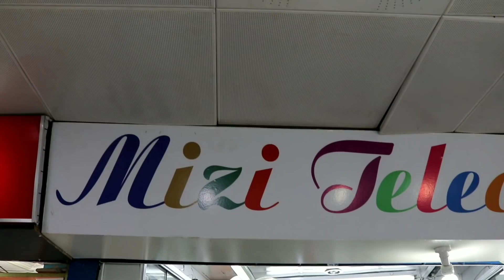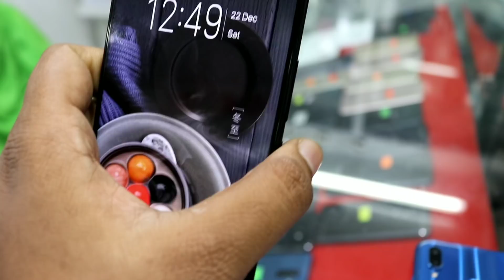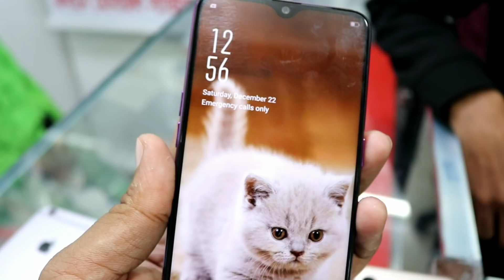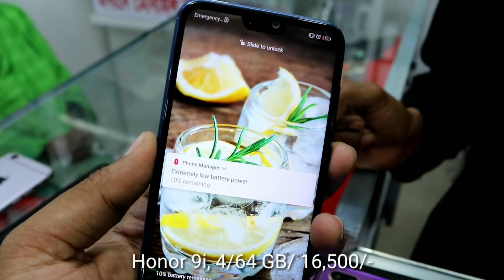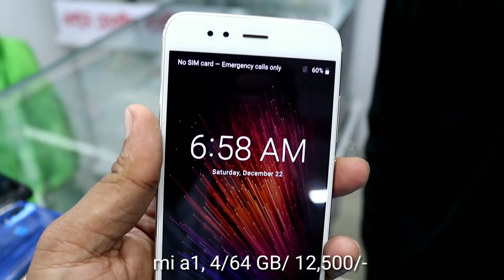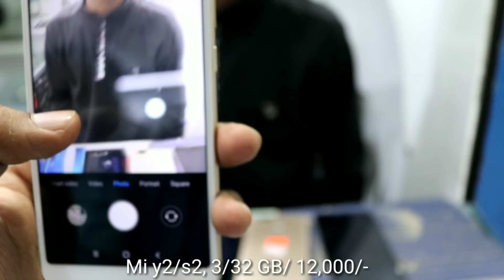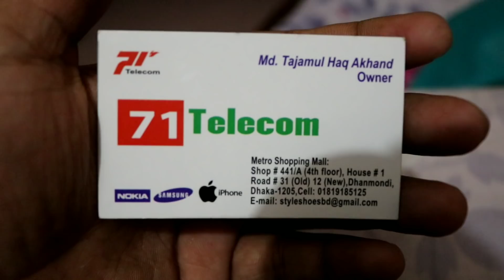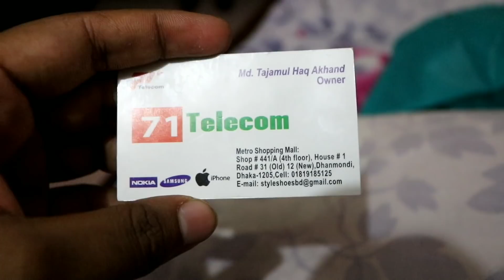সস্তায় ফুল বক্স সহ ভাল মোবাইল📱কিনুন। Buy High Quality Mobile Full Box Cheap price. Imran Timran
Grow Your business By promoting on My channel, It will sell your product 5x more faster than others:-

দোকানের ঠিকানাঃ-

Shop #441
4th floor
Dhanmondi
Dhaka 1205

Md. Tajamul Haq Akhand
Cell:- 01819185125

এই দোকানের মোবাইল গুলোর দাম সেকেন্ড হ্যান্ড হিসাবে তুলনামুলক একটু বেশি, কারন মোবাইল গুলো আপনি বুঝতেই পারবেন না সেকেন্ড হ্যান্ড নাকি নতুন।
একদম নতুন এর মতই। বলতে গেলে নতুন আর এইগুলোর মাঝে কোন পার্থক্য নেই।

তাই মার্কেট প্রাইজ থেকে ৪-৫ হাজজ টাকা কমে আছে।
কিছু কিছু মোবাইল ১০-১৫ হাজার কমেও আছে।

তবুও আমি মনে করি, এইগুলা নেয়া টাও খারাপ হবেনা।

কারন মোবাইল গুলো ১০০% অরিজিনাল ও ১০০% ফ্রেশ।

বাকি টা কেনা বা না কেনা আপনাদের ইচ্ছা।
টেকা আপনার, বুঝ ও আপনার ☻

আমার কাম হুদা আপনেগোরে সন্ধান দেয়া।

যাই হউক, ভিডিও ফুল করতে পারিনাই কেন তা নতুন করে আর বলার দরকার নাই আশা করছি সম্পুর্ন ভিডিও টি দেখেছেন, দেখলেই বুঝতে পারবেন।

তারপরেও আমি আন্তরিক ভাবে দুঃখিত সম্পুর্ন না করতে পারার জন্য।

এই দোকানে সব হাই রেঞ্জে এর মোবাইল গুলো পাবেন।
যেমন, iPhone. one Plus, huwaei, Xiaomi, Oppo,Google pixel Etc

আপনাদের নির্দিষ্ট কোন মডেল পছন্দ থাকলে উনার নাম্বারে কল করে জেনে নিতে পারেন আপনার পছন্দের মডেলের মোবাইলের দাম খানা।

আপনাদের যদি আরো মোবাইল লাগে এর চেয়ে কম দামে তাহলে আমার বাকি ভিডিও গুলো চ্যাক করতে পারেন।

সস্তায় Laptop কিনুন। Buy Dell Hp Asus in cheap price | Core i5 & Core i7 Used Laptop in Bangladesh.

সস্তায় Laptop কিনুন | Buy Laptop in Cheap Price | Used Laptop In Bangladesh | Used Core i5 Laptop

উপরের ভিডিও গুলো চ্যাক করে আসতে পারেন।

2nd hand mobile market dhaka
samsung,
 bd,
2018,
review,
used iphone,
best,
used mobile market in bangladesh,
apple,
iphone x,
dhaka,
smartphone cheap price in bd,
iphone cheap price in bd,
 mobile market,
htc,
used phone shop,
smartphone,
technology,
new vlog,
buy original used iphone,
used phone market,
market,
second hand mobile in cheap price,
used samsung phones cheap price in bd,
iphone,
iphone 8 plus,
galaxy,
gadgets,
used iphone in bd,
iphone 8,
iphone cheap price,
use,
used market vlog,
galaxy s9,
note 8,
buy used phones

আর যে কোন তথ্যের জন্য কমেন্ট করুন।
আমি উত্তর দিয়ে দিবো খুব শিগ্রই

.Thank u.